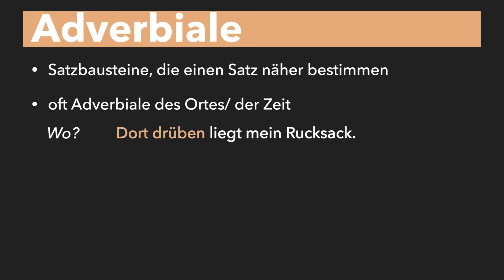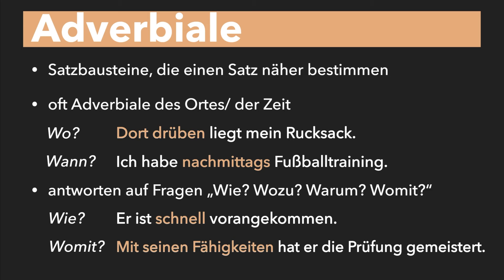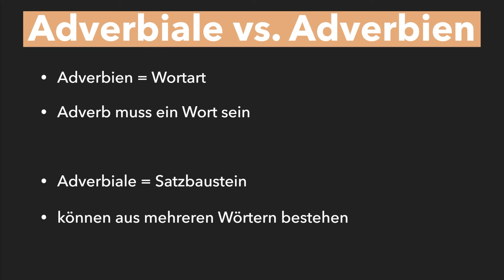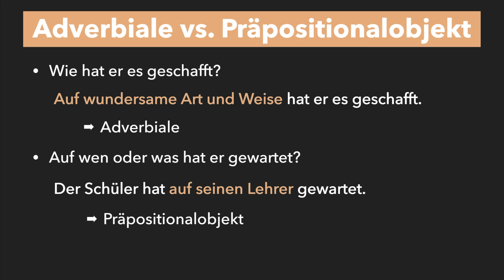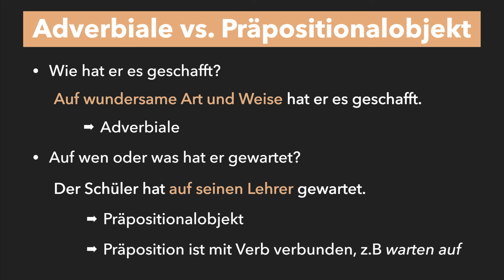Adverbiale Bestimmungen einfach erklärt - Erklärung, Beispiele - Unterschied zu Adverbien erklärt!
Adverbiale Bestimmungen einfach erklärt - Erklärung, Beispiele - Unterschied zu Adverbien erklärt! Adverbiale Bestimmungen: Subjekt, Prädikat und Objekt sind Satzbausteine, die sicher viele von euch schon kennen. Aber was sind eigentlich Adverbiale? Und was war nochmal der Unterschied zu Adverbien? Das erfahrt ihr im heutigen Video - viel Spaß!

❗ JETZT NEU: Unser eigenes Lernheft für Deutsch ist da 😍 Mithilfe des StudyHelp-Verlags haben wir ein Lernheft entwickelt. Es hilft Euch optimal die Deutsche Grammatik von 5. bis 10. Klasse zu verstehen. Durch das Scannen von QR-Codes gelangt ihr direkt zu unseren Videos und könnt gleich das passende Video anschauen. Überzeugt Euch gerne selber und schaut mal auf der Seite von StudyHelp vorbei 😀

⏳ Zeitstempel des Videos:
0:00​​​​​​​ - Einleitung ins Thema "Adverbiale"
0:20 - Erklärung
1:43 - Unterschied Adverbien
2:33 - Unterschied Präpositionalobjekt

Das hilft uns besonders gut, beim Scripte schreiben:

🎥 Produktion dieses Videos:
Script: Martha
Präsentation: Martha
Schnitt/Bearbeitung: Flo
Sprecher: Jonas